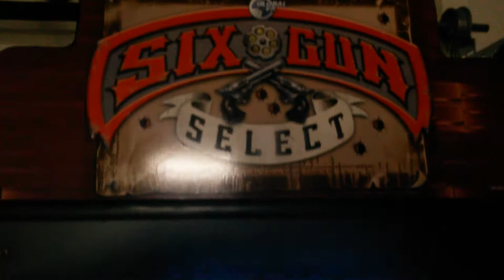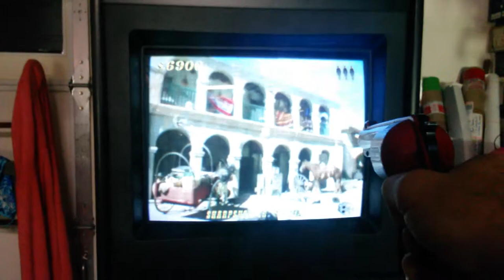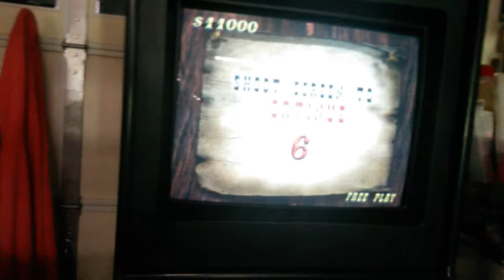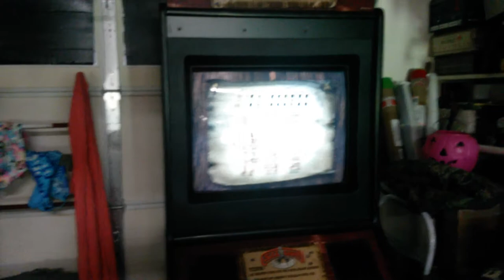Six Gun Select Shooter Arcade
Killer shooter by GlobaVR ...  I picked up this arcade from a 1 owner a few weeks ago .. It's PerFect ,, I'm gonna ask $ 600.00 for it .. It has Bounty Hunter and Fast Draw Deluxe , has room for 2 more games from GlobalVR.com